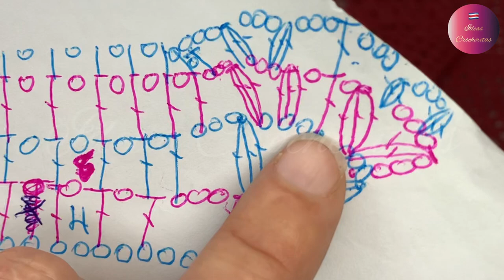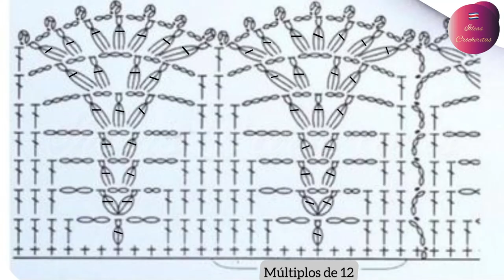BLUSA Rosana tejida crochet a su Medida-TALLAS DE 👉XS a 6X L👍CROCHET BLOUSE ALL SIZES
Hola😘
Aquí le s dejo esta hermosa blusa muy fresca y económica 👍
En explicación paso a paso para los nuevos crocheritas.

TALLA GRANDE : Inicio por hacer 81 cadenitas = 45 cm. para tallas grandes.
Hacer 12 vueltas = 20 cm

TALLA PEQUEÑA: Inicio con 53 cadenas = 35 cm. para tallas menos de Pequeñas S o XS.
Y comenzar con el desarrollo del tejido 🧶 hasta la sisa con 12 vueltas = 17 cm.

Producto utilizado:
240 gramos de hilo #3,5mm  color Rosa , fiesta de Marca Omega
 200 Gramos de hilo pabilo ( hilaza )
Un ganchillo de 3,75 mm
y mucho pero mucho 🥰
Saludos abrazos y Bendiciones 🙏🙏😘🌷🌷

TALLA---XS
CONTURNO DEL PECHO 84.1CM
CONTORNO DE CINTURA 67.1 CM

TALLA S
CONTORNO DE PECHO 91 CM.

TALLA M.
BEJO DE TALLE 43 CM.
ANCHO DE ESPALDA 39.
CONTORNO DE PECHO100 .

TALLA---L
BEJO DE TALLE 43,5 CM
ANCHO DE ESPALDA 41
CONTORNO DE PECHO 108

TALLA---XL
CONTORNO DE PECHO116.1
CONTORNO DE CINTURA 99.9
ALTURA DE CINTURA57.4

TALLA 2XL
BAJO DE SISA 23CM
CUELLO 41 CM
BEJO DE TALLE 44,5 CM
ANCHO DE ESPALDA 46
CONTORNO DE PECHO 124

TALLA---3XL
BAJO DE TALLE 45,5 CM
ANCHO DE ESPALDA 48
CONTORNO DE PECHO132.1
CONTORNO DE CINTURA115
ALTURA DE ESPALDA 60.7

Talla 4XL
BAJO DE TALLA 46 CM
ANCHO DE ESPALDA 50
CONTORNO DE PECHO 140
CONTORNO DE CINTURA122.9
Special blouse for the new crocheters in double crochet and chains in Jade green and elastic fantasy Alpine stitch in beige so I hope you like it and do it and with a comment I will be able to know how it went.
Blessings🙏

Product used:
100 grams of jade green, Fotura Babies Brand
 400 grams of wick yarn
a 2.5mm crochet
and much, much love
Greetings and hugs

SIZES IN CENTIMETERS
SIZE --- XS
NECK 35 CM
LOWER ARMCHAIR 16 CM
BACK WIDTH 36 CM
CHEST CONTOUR 84.1CM
WAIST CONTOUR 67.1 CM
WAIST HEIGHT 51 CM

SIZES
LOWER ARMCHAIR 17 CM
NECK 36 CM
LOW SIZE 42 CM
BACK WIDTH 38 CM
91 CM CHEST CONTOUR
WAIST CONTOUR 75 CM
WAIST HEIGHT 53 CM

SIZE M
ARMCHAIR LOWER 19 CM
NECK 37 CM
BEJO SIZE 43 CM
BACK WIDTH 39
CHEST CONTOUR 100
WAIST CONTOUR 83
WAIST HEIGHT 54

SIZE L
LOWER ARMCHAIR 20 CM
NECK 38 CM
BEJO SIZE 43.5 CM
BACK WIDTH 41
CHEST CONTOUR 108
WAIST CONTOUR 90.9
WAIST HEIGHT 55.9

SIZE XL
HEAD OF ARMCHAIR 21,5 CM
NECK 39 CM
BACK WIDTH 43.9
CHEST CONTOUR 116.1
WAIST CONTOUR 99.9
WAIST HEIGHT57.4

SIZE 2XL
LOWER ARMCHAIR 23CM
NECK 41 CM
BEJO SIZE 44.5 CM
BACK WIDTH 46
CHEST CONTOUR 124
WAIST CONTOUR 106.9
WAIST HEIGHT 58.9

SIZE --- 3XL
HEAD OF ARMCHAIR 24.5 CM
NECK 43 CM
LOW SIZE 45.5 CM
BACK WIDTH 48
CHEST CONTOUR 132.1
WAIST CONTOUR 115
BACK HEIGHT 60.7

Size 4XL
HEAD OF ARMCHAIR 26 CM
NECK 45 CM
UNDER SIZE 46 CM
BACK WIDTH 50
CHEST CONTOUR 140
WAIST CONTOUR 122.9
WAIST HEIGHT 62.2